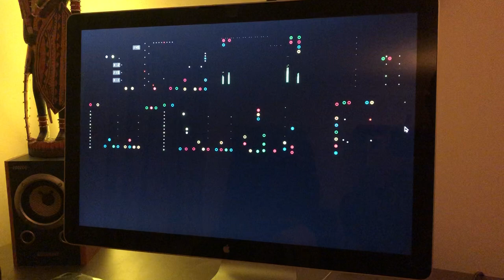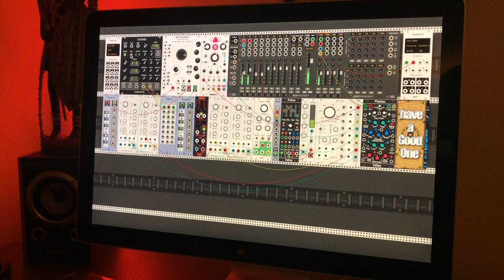My second patch in VCV Rack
Making progress now! Apologies for the phone capture: I still haven't looked into screen recording yet :)